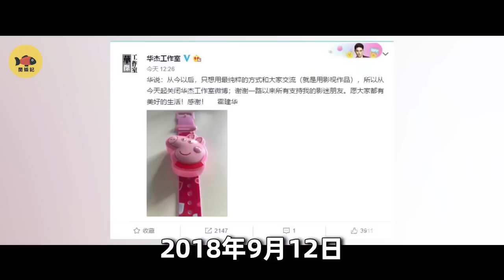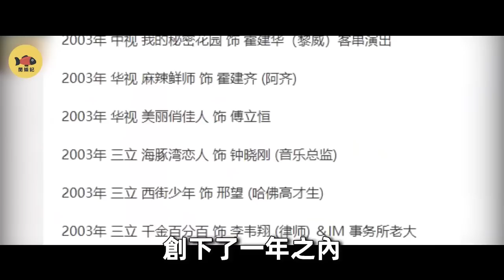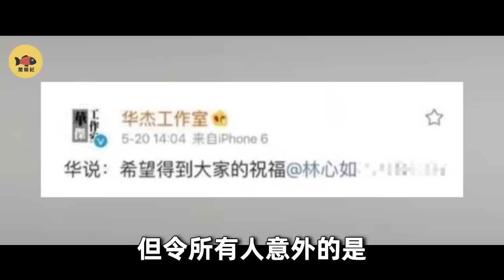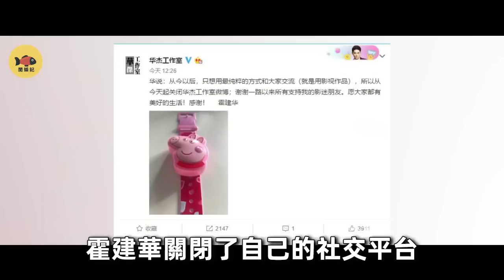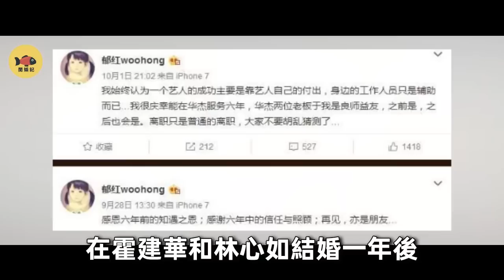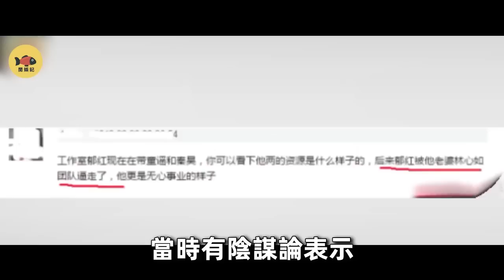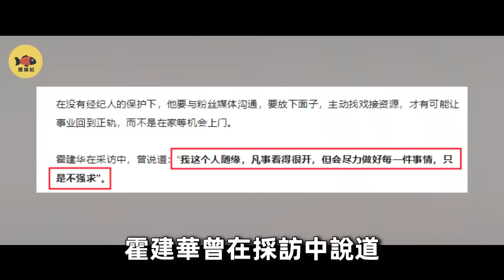為何霍建華結婚即失業？從「頂流男星」到「失業3年」，他都經歷了什麼？如今他再也裝不下去了！霍建華